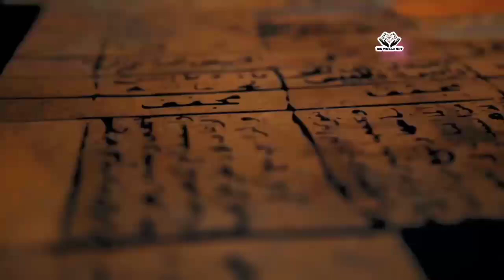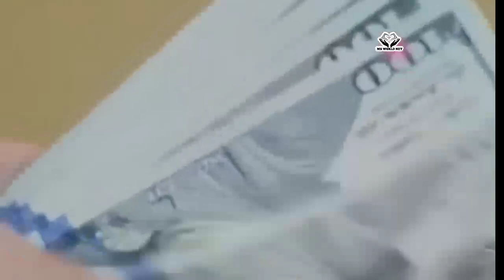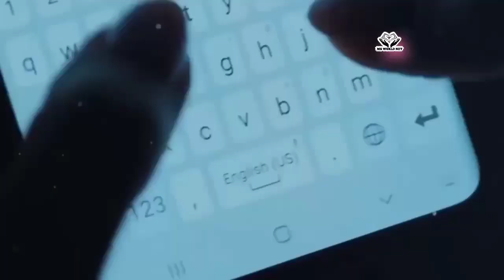Qome Loot se bhi zyada Ghatiya Qaum || People Of Pompeii || Ms World Net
Is video me ham batane wale hai Pompeii ke baare me ki kis tray se allah ne uski qaum to tabahi barbaad mardiya hai jo pura shahar ko log aiyaashi me lag gye the

islamic videos
Urdustories
hindistories
sachikahaniyan
morastories
horrorstories
Qaum e loot documentary
Loot as story
Islamic videos
Hazrat loot story in urdu
islamic stories
Pompeii City Urdu History
Qome Loot se bhi zyada Ghatiya Qaum
People Of Pompeii